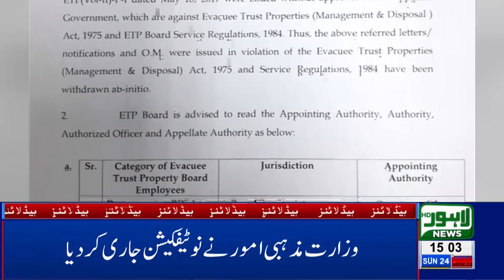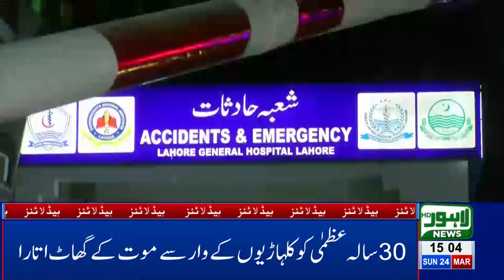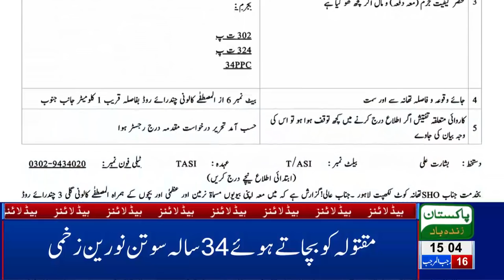03 PM Headlines Lahore News HD – 24th March 2019